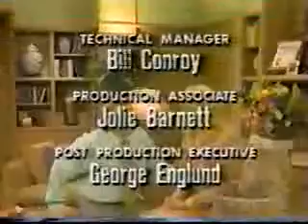Nurses Full Episodes